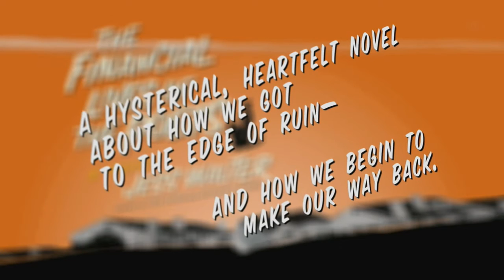Financial Lives of the Poets